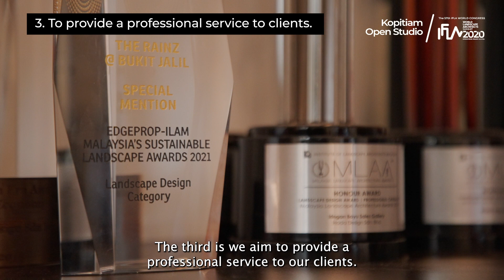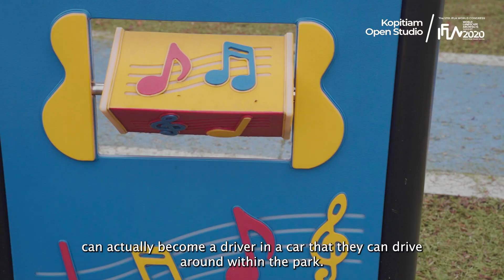KOS Season 1, EP04 - Hoda Design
Hoda Design is a professional landscape architecture consulting firm, based in Kuala Lumpur, Malaysia providing services in Landscape Architecture, Master Planning and Project Implementation. Established in 2010, the firm has experienced steady growth and boasts an impressive portfolio of a wide range and variety of projects, which include hotels, recreation parks, clubs, golf courses, resorts, commercial shopping complexes, condominiums and residential homes. Key award-winning projects include The Leaf Sungai Besi, Hillpark Shah Alam, Bandar Rimbayu and Setia Alam Urban Park and Twin Arkz, Bukit Jalil.